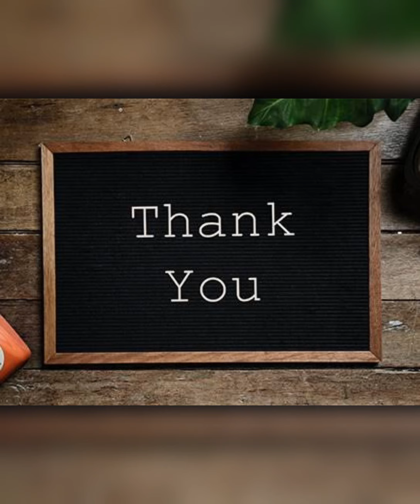what is ugc net......how to crack net exam.......?????????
about ugc exam.